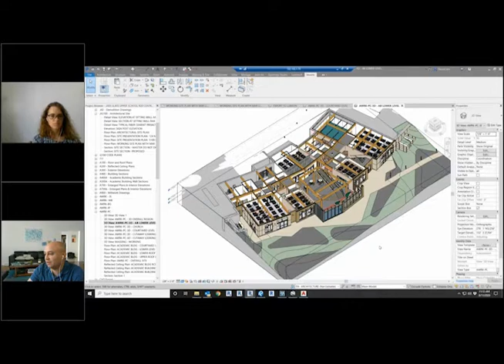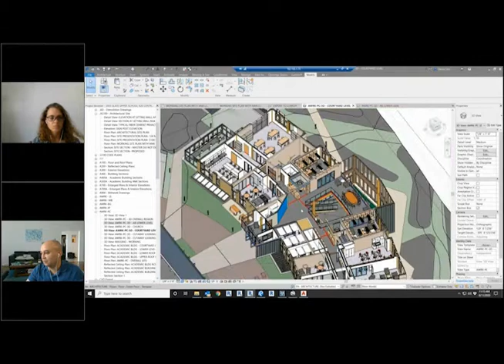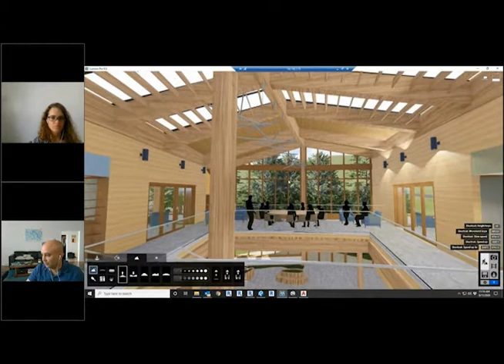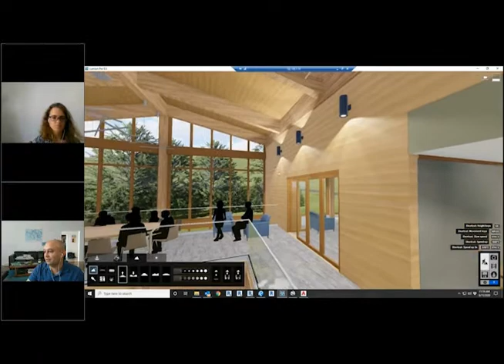Original thinking behind the software & technology at Patriquin Architects